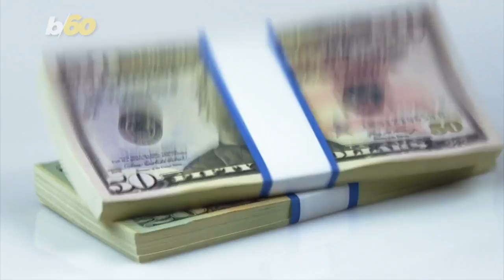Great Gifts For Your 2018 Grad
Graduation season is upon us! These are some great gifts for the graduates in your life.